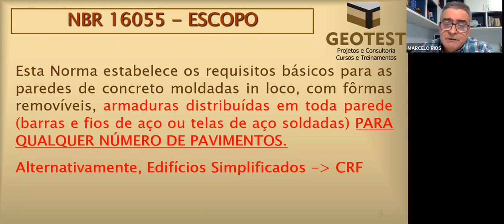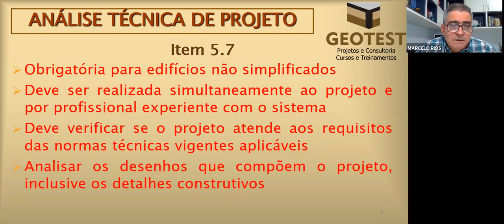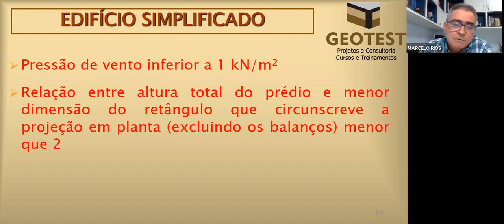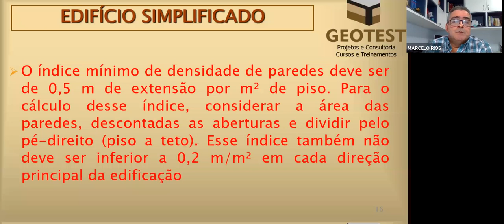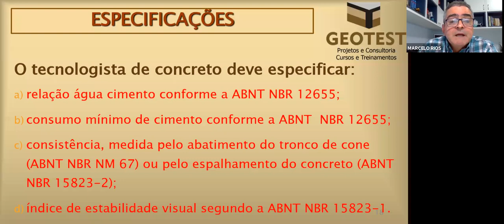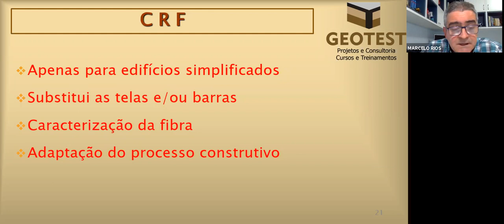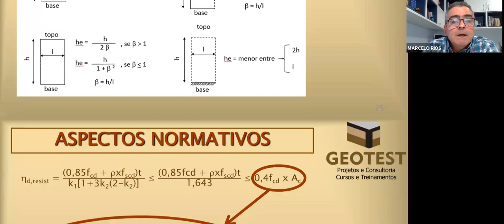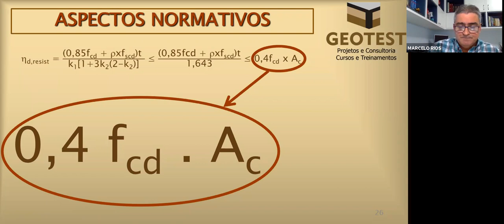BATE-PAPO REGIONAL ARACAJU - PAREDES DE CONCRETO - O QUE ESPERAR DA REVISÃO DA NORMA NBR 16055